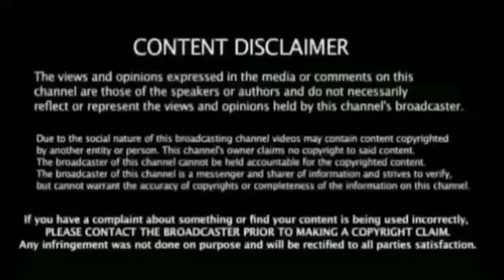Csk vs dc Qualifier 2 / சென்னை அணி அதிரடி பரபரப்பு மாற்றங்கள் தோனி முடிவு சரியா அதிர்ச்சி முடிவு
Ipl csk vs dc Qualifier 2nd Match  Breaking News கிரிக்கெட்